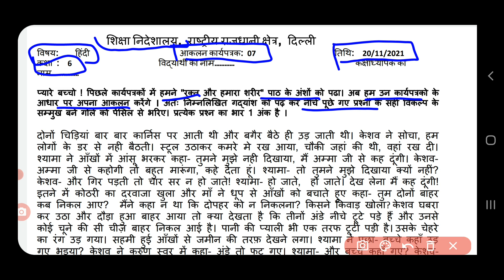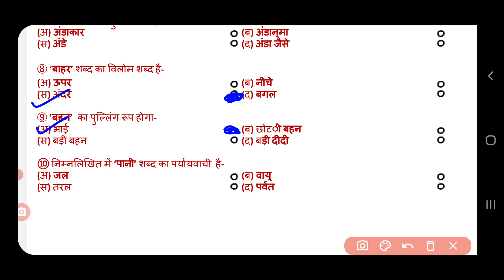class6 hindi assessment worksheet 7 (20/11/21)/आंकलन कार्यपत्रक 7/hindiassessmentworksheet7class6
hindiassessmentworksheet 7 class6 20november2022
Class6 hindiassessmentworksheet 7 20november  2022
Class6  hindiassessmentworksheet7  20november  2022
hindiassessmentworksheet 7
hindiassessmentworksheet7 class 7to7
hindiassessmentworksheet7 class6
Class 7to7 hindiassessmentworksheet7
Class6 workshet7
hindiassessmentworksheet 7 class6
7 hindiassessmentworksheet class6
Hindiassessmentworksheet 7 class
Hindiassessmentworksheet 7 class 7to7
Doe hindiassessmentworksheet7 class 7to7
Doe hindiassessmentworksheet7 class6
hindiassessmentworksheet7 class 7to7
hindiassessmentworksheet 7
hindiassessmentworksheet7 class6
hindiassessmentworksheet7
hindiassessmentworksheet7#hindiassessmentworksheet  hindiassessmentworksheet7 doe newhindiassessmentworksheet2022 doehindiassessmentworksheet7forclass6th fridayhindiassessmentworksheet20november  class6